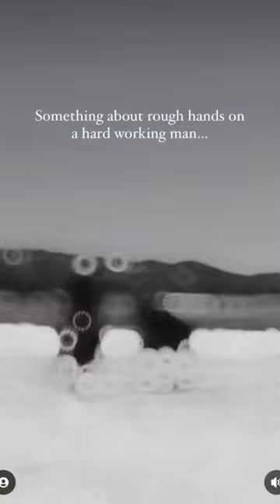A lil lotion is a good thing too 👏🤠🤩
A little lotion is a good thing too 👏🤠🤩
🔖📮 save & send to someone who'd ❤️ to 👀 this‼️